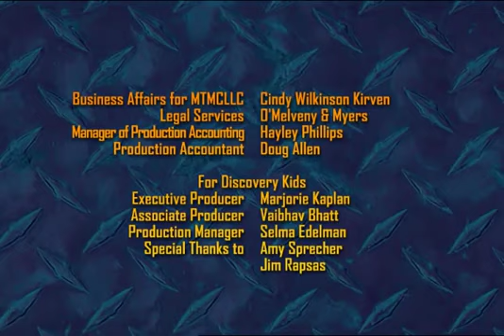Big Bang Digital Studios / Bigfoot / CCI Ent. Ltd. / Endgame / DK / Brandissimo! / CCIRP (2006)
Tirado do "Meteor And The Mighty Monster Trucks" (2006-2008)